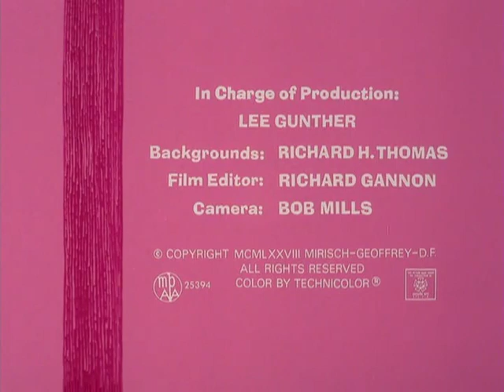pink panther cartoon for kids